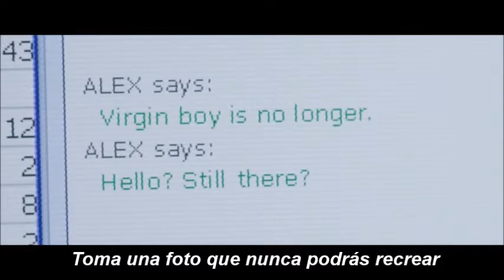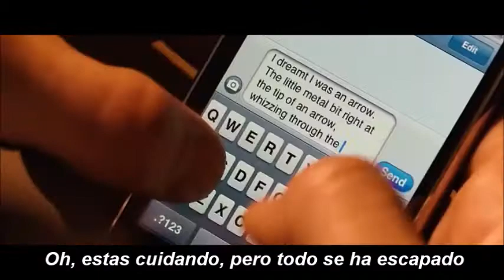Atlas Genius - Trojans (Sub. Español) Love Rosie movie